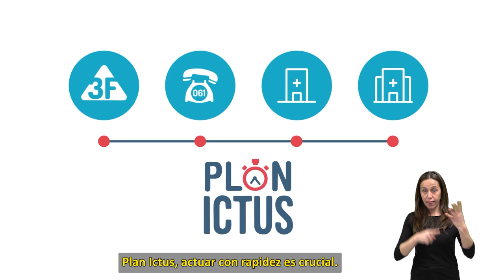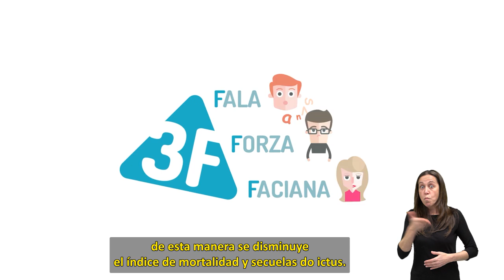Plan Ictus LSE